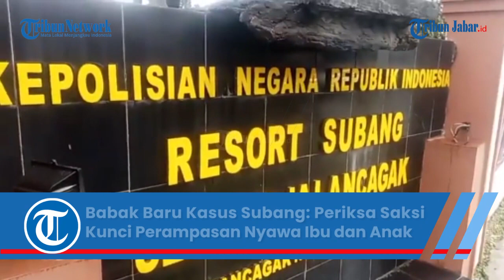Babak Baru Kasus Subang: Polisi Periksa Lagi Para Saksi Kunci Perampasan Nyawa Ibu dan Anak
Penulis: Ahya Nurdin | Editor: Hermawan Aksan | Video Editor: Edwin Tk